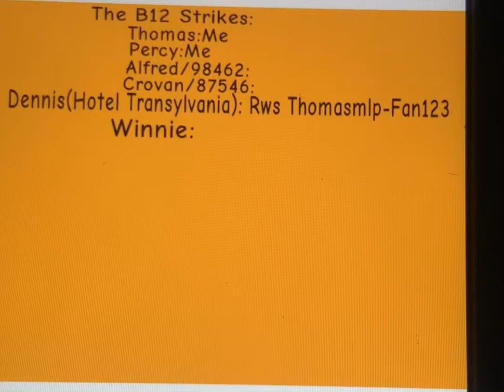Which Other Characters Should I Add For The Final Episode Of Thomas’Railway Adventure’s Season 1?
Choose One Character In The Comments Below.